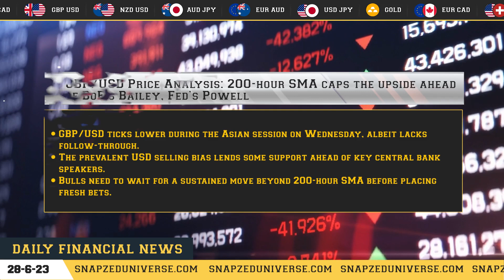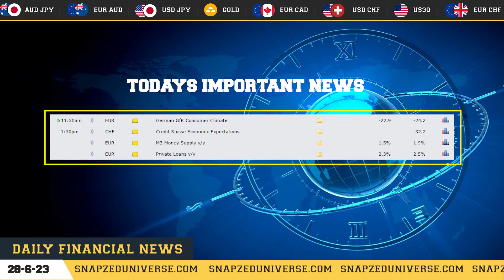DAILY MORNING NEWS FORECAST || 28 JUNE 2023 || BY SNAP-ZED UNIVERSE.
Hello All,

Basically, today's news are on XAU/USD(GOLD),GBP/USD,EUR/USD,AUD/USD this four currency pairs.

Headings of the news as per currencies:

👉🏻 Gold Price Forecast: XAU/USD recovers above $1,900, Fed Chair Powell, central bankers’ speeches eyed

👉🏻 GBP/USD Price Analysis: 200-hour SMA caps the upside ahead of BoE’s Bailey, Fed’s Powell

👉🏻 EUR/USD Price Analysis: 100/200-hour SMAs confluence holds the key ahead of Fed’s Powell

👉🏻 AUD/USD drops to over three-week low, eyes 0.6600 mark on softer Australian CPI